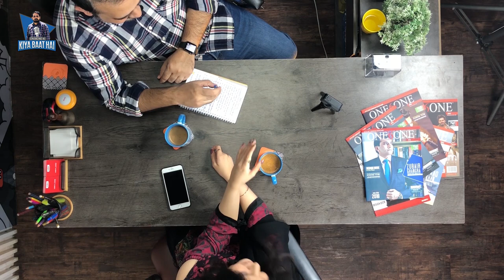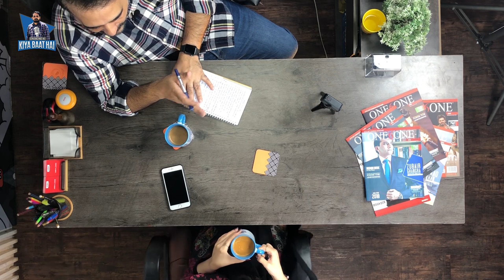One6one Ki Kiya Baat Hai | Say NO to Body Shaming | Podcast # 3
It's finally time to say a BIG NO to BODY SHAMING  people around!
In this episode of the podcast, we talked about those people who constantly get criticized on the grounds of their body shape and size.
Let's eliminate this stereotype from our society and enjoy the freedom of diversity.
One6one played its part in constructing a body positivity!
You all are beautiful. ♡
More power to everyone.

A Big Thank you to all the people who helped us in bringing this idea into reality